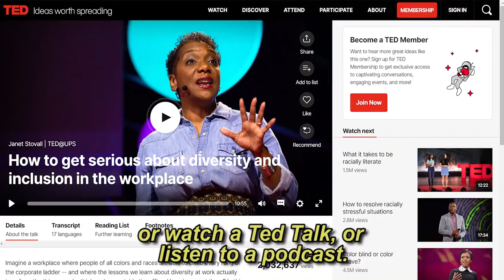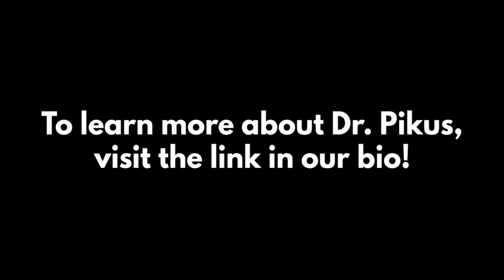People of Liberal Arts: Dr. Monique Pikus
Dr. Monique Pikus discusses her role as the Director for Diversity and Organizational Climate and gives candid advice for championing inclusion in our day-to-day lives. To read more about Dr. Pikus and check out more People of Liberal Arts profiles,

Originally published on @liberalartsut on Instagram.